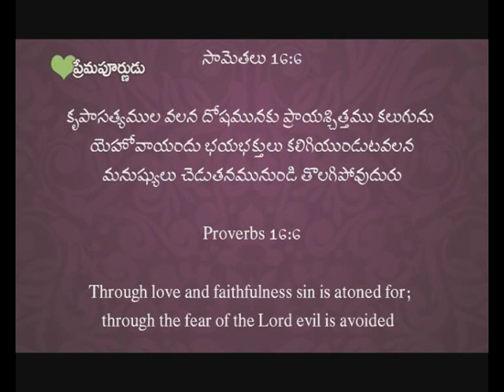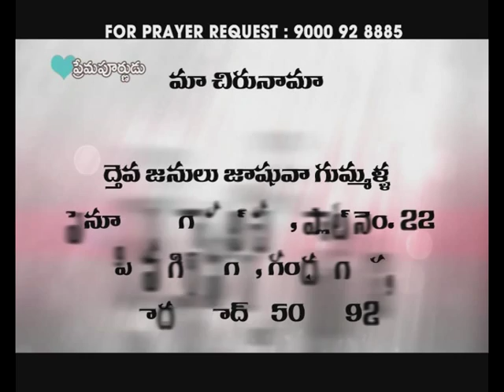KRUPA SATHYAMU Message by: Man of God Joshua Gummalla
KRUPA SATHYAMU
Message by: Man of God Joshua Gummalla
Prema Poornudu Tv Prog
Penuel Gospel Church, Hyderabad, Telangana.